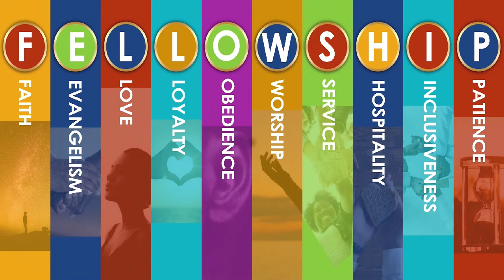New Kingston Fellowship SDA Church // Music Day // AY // November 26, 2022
We pray that you will receive a blessing today, thanks for joining our online worship service. Pleasant Viewing.

Share With A Friend & Invite Them To Join...